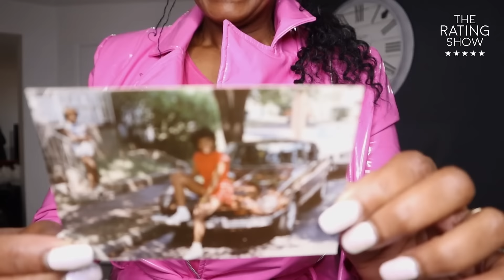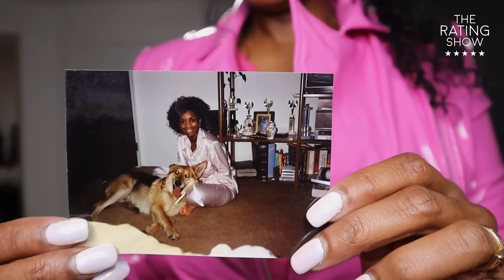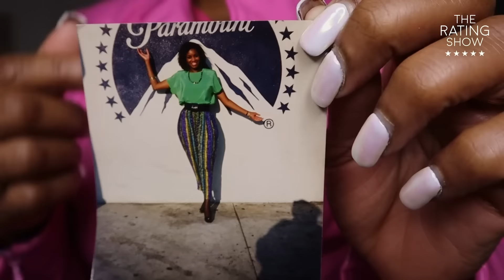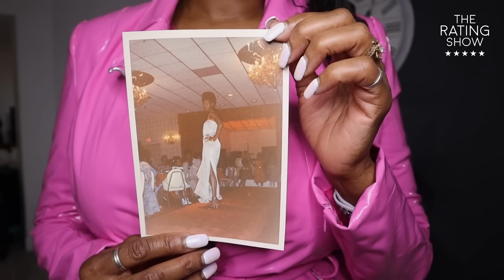I Recreate My Mum's Vintage Outfits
As we celebrate Black History Month, we thought it would be great to revisit some old-school vintage outfits. @talithaajaneis recreating her mom's outfits on this special edition of The Rating Show. How will she react?